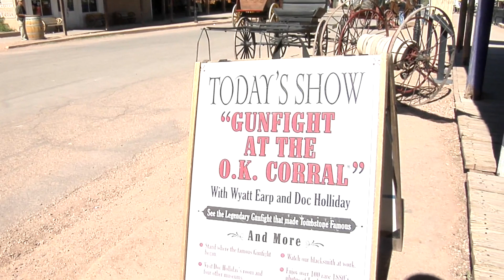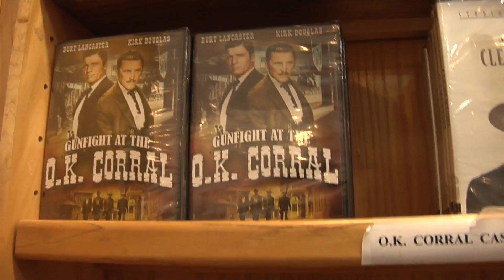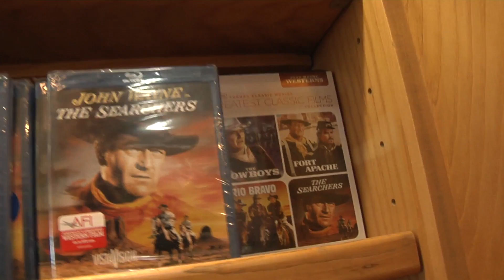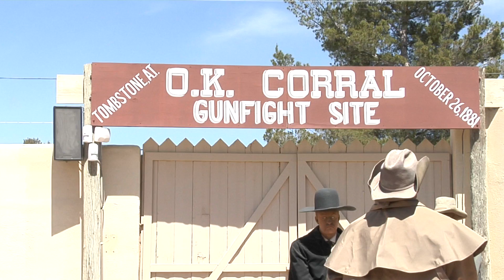O.K Corral Gun Fight October 26 1881 Tombstone Arizona U.S.A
I have not been to the O.K Corral and Tombstone since the early 90's and i was surprised to see that it had improved.  They improved the actual site, and added a live show of the lead up and the fight itself.

Whether the Gunfight at the O.K is a Hollywood creation of the American West or not, it does not matter.   The fight still symbolizes the settlement of the West U.S, for American's and people all over the world.